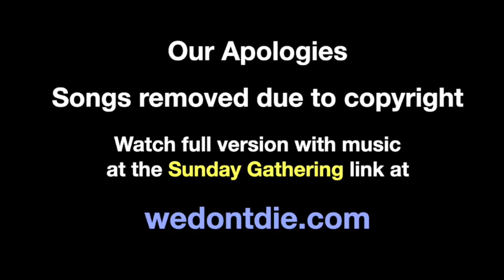Mother's Day online Sunday Gathering # 164 - May 14, 2023 with Kerry, Phil, Darren & Sandra